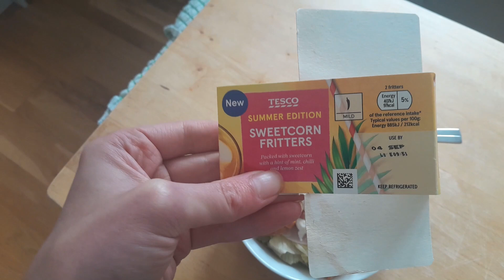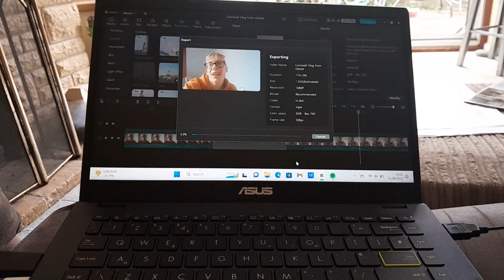Hello SEPTEMBER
Its our most favourite period of the year